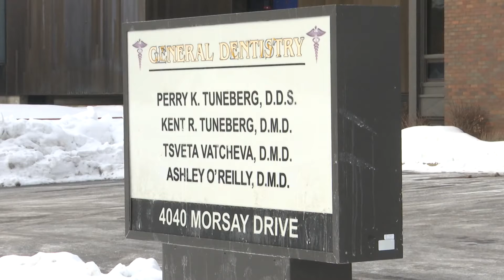'I'm willing, I'm ready.' Local dentists to help distribute the COVID-19 vaccine